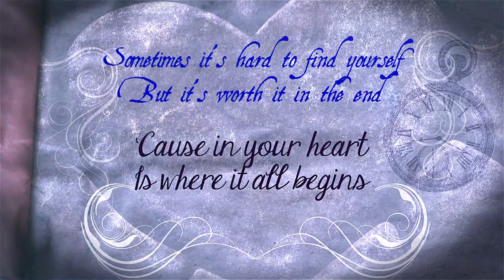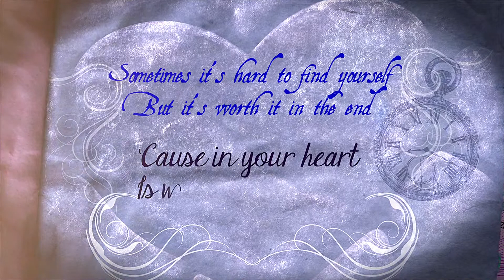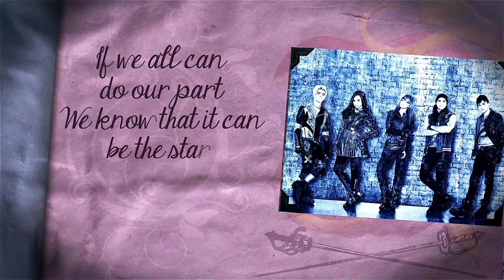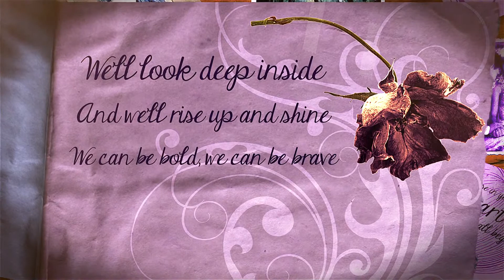Descendants 2 | Lyric Video | You and Me